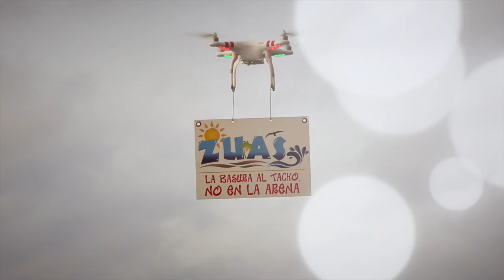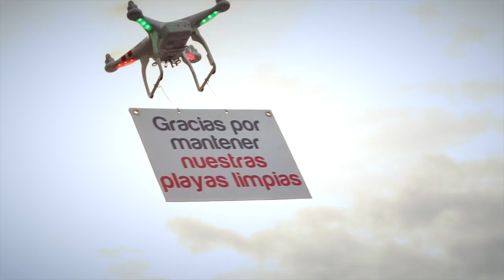Playas Limpias Zuas - Ministerio de Turismo 2015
La basura al tacho no en la arena.

Visitantes cuiden las playas para conservar nuestro patrimonio natural y colaborar con la preservación del ecosistema, ofreciendo de esta manera sitios de esparcimiento de calidad para turistas nacionales e internacionales.

Ecuador Potencia Turística